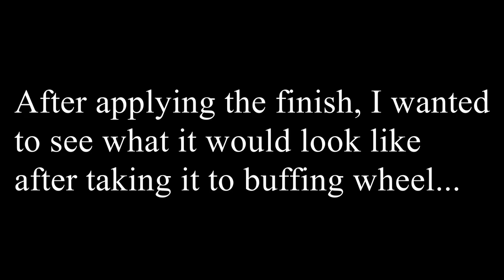Marblewood pen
a quick pen turning of marblewood on a gatsby pen